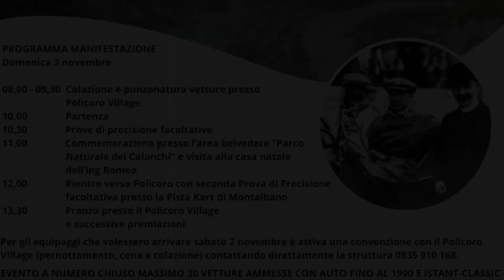Ruote nella Storia 2024 - Alfa & Romeo - 1° Memorial Ing. N. Romeo - 3 novembre 2024 - Policoro MT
Nella clip la PC 2 della gara di regolarità presso il Kartodromo "Don Paolo" di Montalbano. Equipaggio Paradiso - Paradiso.